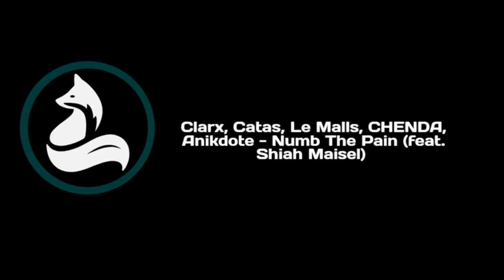RELAXING SONG!!!Clarx, Catas, Le Malls, CHENDA, Anikdote - Numb The Pain (feat. Shiah Maisel)+lyrics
I know we grew up a little too fast
I miss the days that we'd chill and relax
Where did the time go? It all passed
Now I need to go back
I had no worries, but always have plans
Only thing I did was take out the trash
Now it's much harder to laugh
Hard to get up and then work on my craft (yeah)
I need inspiration, don't need no validation
No more medication, should try some meditating
I don't need you to save me, feel like all of you hate me
Everything's been so hard with all the situations lately
I just need to numb the pain for a minute
I just wanna run away a vacation
I don't know what else to say
Now I just need to numb the pain
Oh, I just wanna numb the pain
(Oh) I just wanna run away
Well maybe I'm done, maybe I've lost
Still putting up a fight because
I love my mom, I love my family
When I was young, they would all look after me
I don't know why, but I feel like a burden
I spend my life overthinking my purpose
Can't really cry, I'm so used to the hurting
Trauma creeps up on me at the wrong moments
Oh, I just wanna numb the pain for a minute
I just need to numb the pain